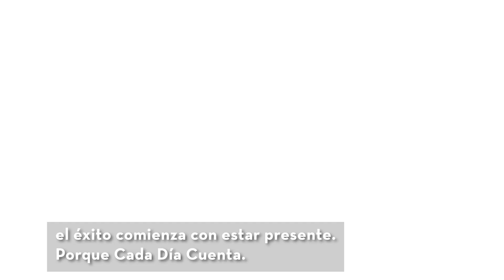Deputy Mayor for Education- Class is in Session Spanish